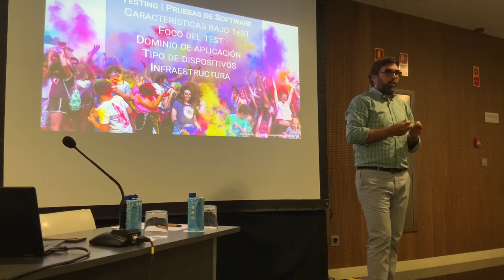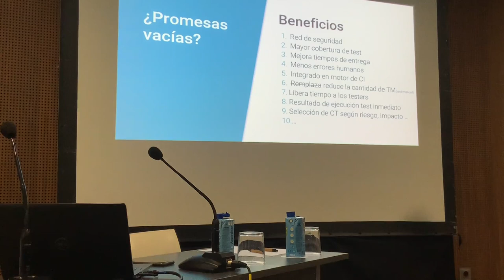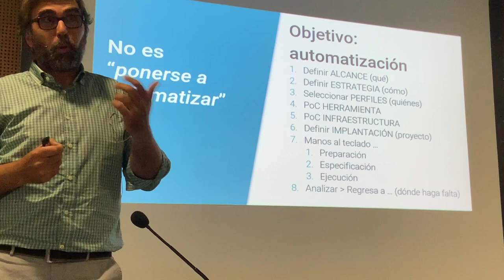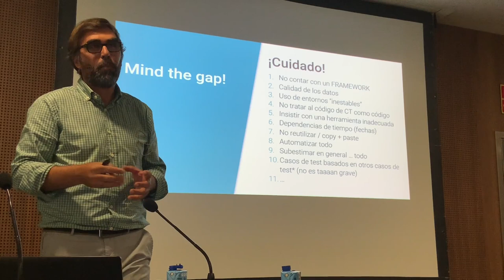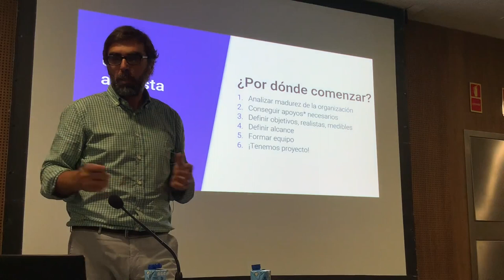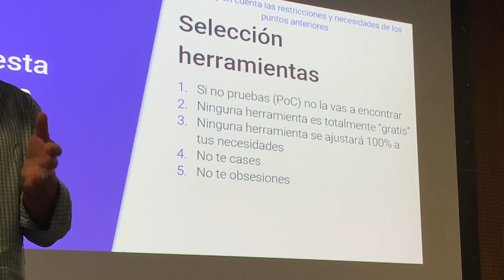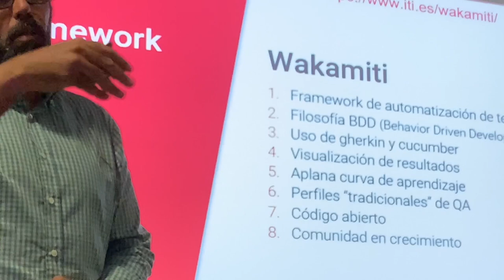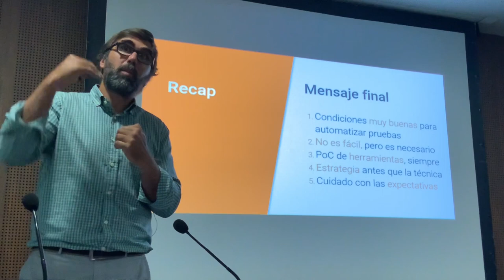Automatizar pruebas y no morir en el intento (o sí)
En esta charla les contaremos cómo abordamos los proyectos de automatización: desde la estrategia hasta la elaboración de los casos de test, les contaremos, desde nuestra experiencia, que proyectos si automatizar y culés no, en qué momento del proyecto, que perfiles se necesitan, que capa atacar y veremos algunas herramientas / framawork de automatización.

Maximiliano Mannise es Ingeniero en Informática por la Universidad Católica del Uruguay. Su experiencia laboral comienza en 1998 en IBM Uruguay y continúa en 2007 en el ITI - Instituto Tecnológico de Informática de Valencia, en dónde actualmente es Director del Departamento de Calidad del Software.